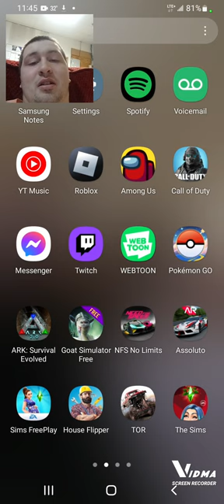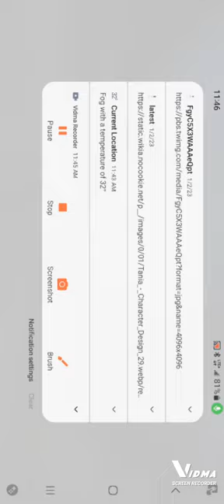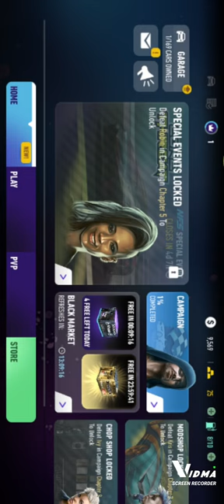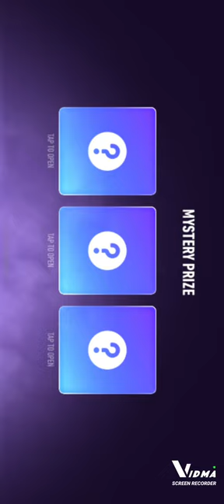Need for Speed